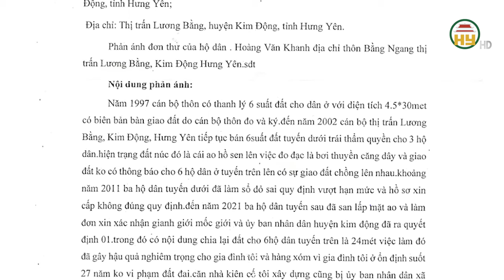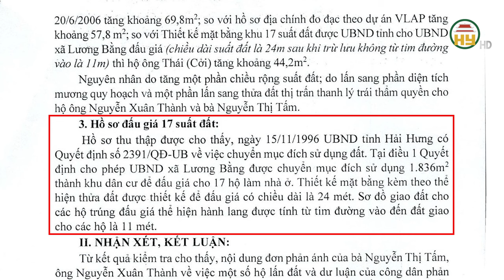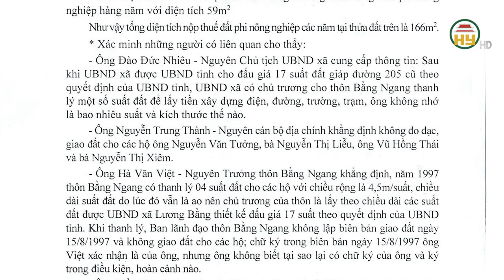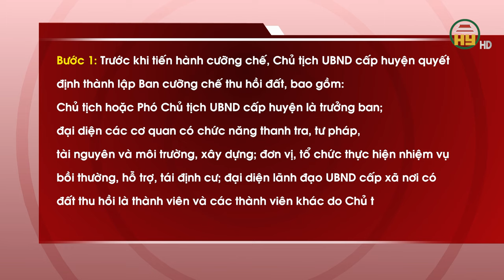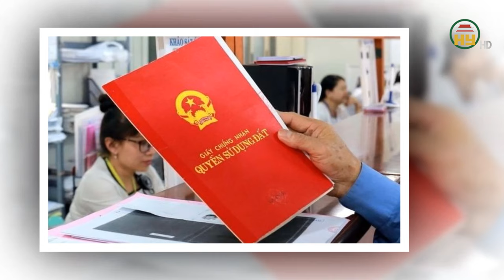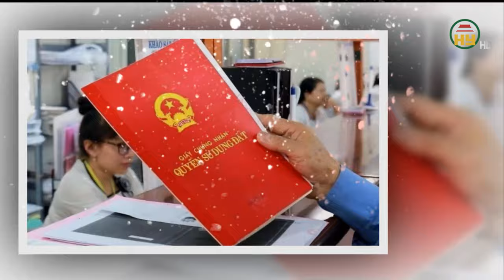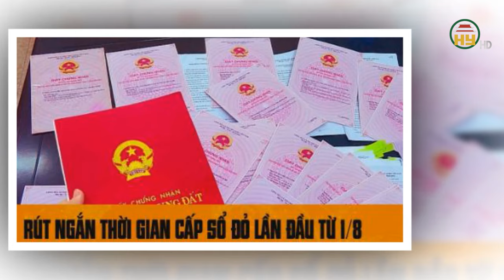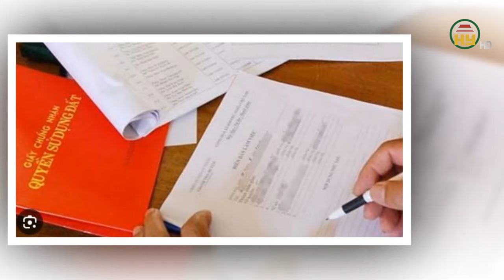Thôn có quyền bán đất không? Phản ánh đơn thư công dân huyện Kim Động, tỉnh Hưng Yên